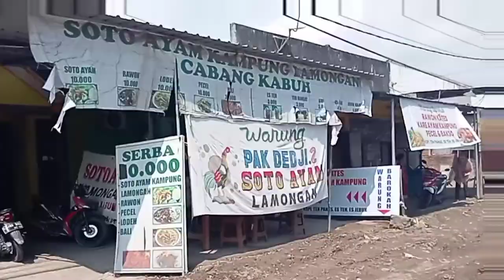Info terbaru jembatan ploso jombang...lagi macet total..ini penyebabnya.....